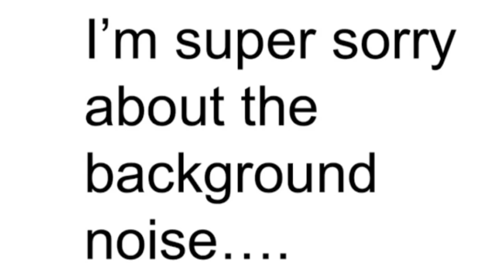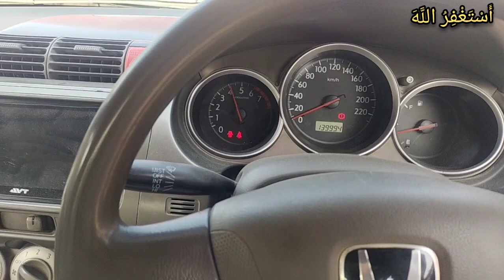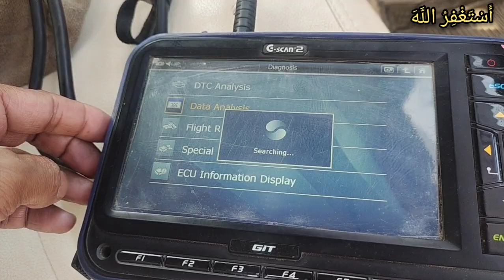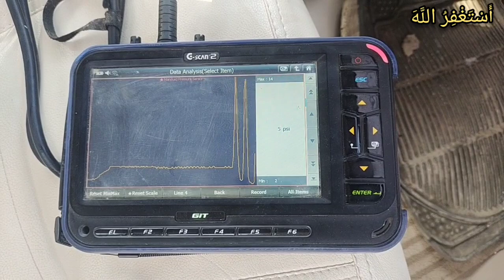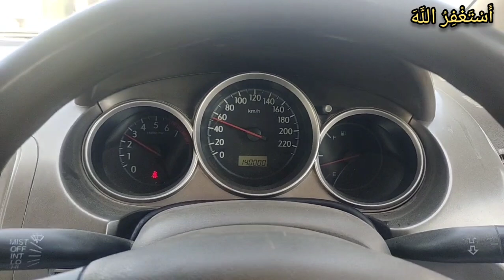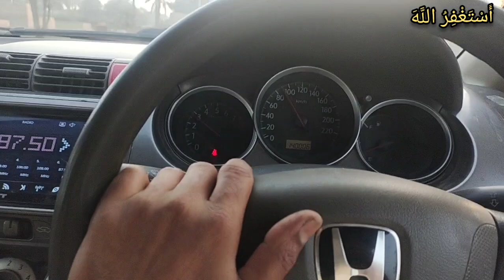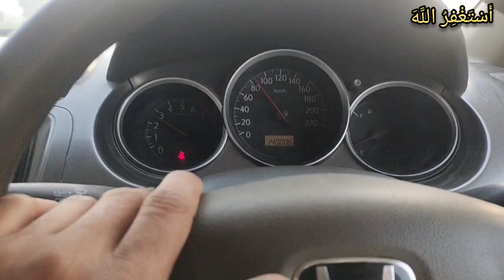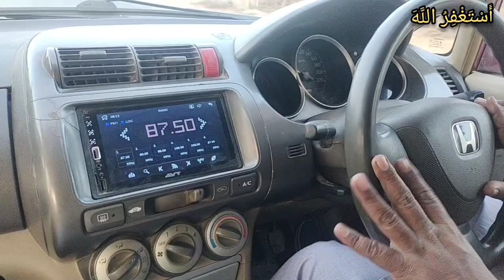2004 Honda City- Car Jerks When Accelerating | Why Your Car Jerks While Accelerating & How To Fix it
[] Why car jerks when accelerate |झटका क्यों महसूस होता है ?
Why does my car jerk when I press the gas pedal?
Causes and Fixes Car Jerks When Accelerating
Car Jerks when Accelerating
8 REASONS WHY YOUR CAR JERKS WHILE ACCELERATING & HOW TO FIX IT
Top 10 Cause Of Car Jerking Under Acceleration
Top cause of a car losing power when accelerating
Car Jerking Problem | Heavy Jurk During driving - This may be the solution of Car Jurk in Wagon R
when clutch releases car makes noise and vibration
Toyota Corrola Jerks,Rough idelling,RPM Drop,Starting Problem, Fuel Consumption.All issues resolved
engine misfire/engine jerking/ pick up drop sometime// poor mileage
DIY - How to Fix a Vehicle Losing Power When Accelerating!
How To Fix Car Jerks When Accelerating | Auto Mechanic | Urdu Hindi Tutorial
! When my Car jerk While Driving ! Easy Way To Fix it .
Car jerking at low rpm | Car jerking When accelerating | Car jerking | Maruti 800 tp sensor problem
गाडी थोड़ा देर चलने के बाद pick up छोर देता है || engine jerking & no acceleration after sometime run
Why my car shakes or vibrate when i drive and brake | मेरी गाड़ी चलाते हुए ज्यादा हिलती क्यों है ?
corolla poor pickup problems | engine missing rpm fluctuations | rpm unstable heavy accelerator
Bucking and Jerking? Hesitation? Is it your TRANSMISSION? Possibly NOT! MISFIRE SIMPLE FIX
How To Fix Engine Hesitation During Acceleration - Easy Fix!
How to fix hesitation under acceleration or heavy throttle in your car
poor pickup problem part 2 | gari rais deny se pick kun nahe leti Urdu Hindi
2012 Altima jerks at 2.25 rpm’s, hard acceleration it jerks, slow acceleration it climbs speed.
Car Losing Power When Accelerating || Pickup lag Initial pickup low ||Car Not Accelerating Properly?
Rais deny se gari kun nahe uthti part 1 | car poor pickup problem solutions part 1
15 Common Causes about RPM fluctuation | RPM fluctuation while idling or Driving | P0507 | P2100 |
5 Signs Your Transmission Has a Serious Problem
Causes When Car Shakes at Idle but Smooths Out While Driving
Car Losing Power | Loss of Acceleration | Finding the Fault With FIX
WHY DOES MY CAR JERK WHEN I SHIFT GEARS?? | SAFE DRIVE | CAR's RPM HIGH WHEN YOU SHIFTING GEARS??
kicking and bucking when accelerating
How to Fix Car Hesitation
12 Common Reason About RPM Fluctuation/RPM Fluctuation While Idling Or Driving
Top cause of car losing power when acceleration
Customer says engine RPM goes up & down. Check how I fixed it in description.